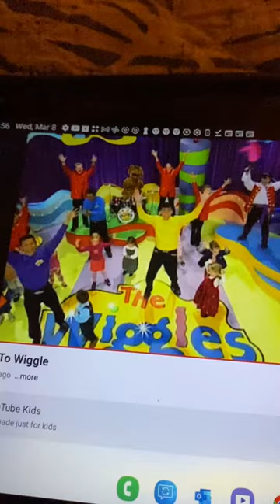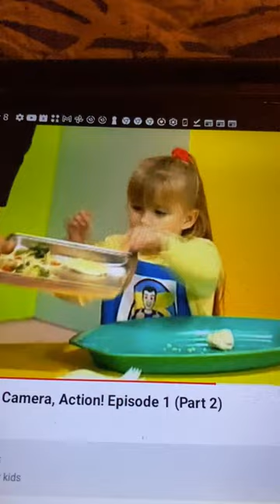Anthony’s Workshop (Episode 12)